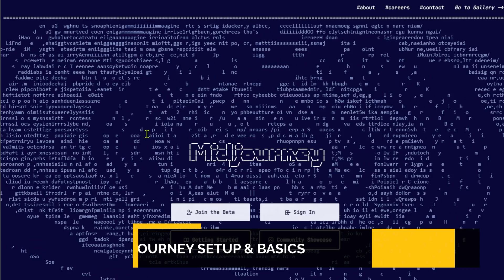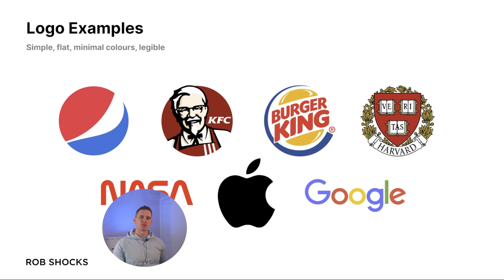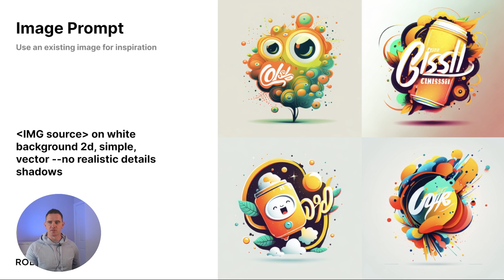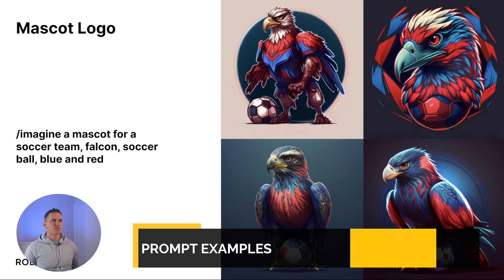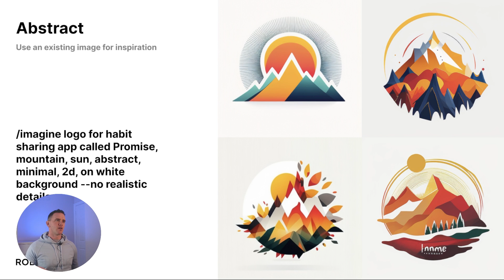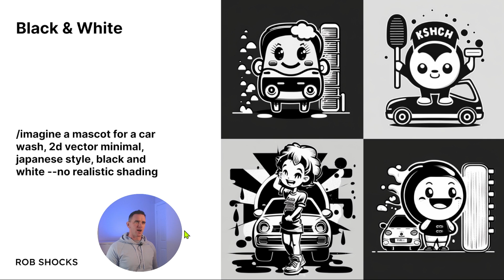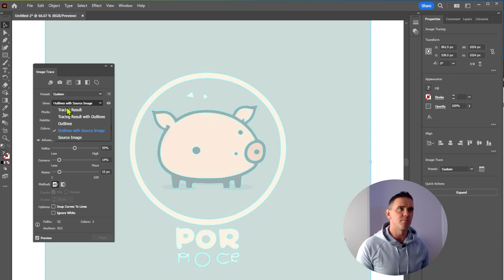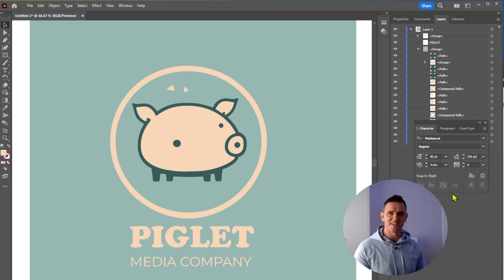How to Create an AI Logo, Prompt Hacks and Print Ready for Midjourney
AI logo design using Midjourney. How to get started with Midjourney, basic prompts and hacks to get the best outputs. How to convert to vectors and fix text on Midjourney outputs. I hope this content is useful if you have any questions leave them in the comments and I'll do my best to respond.

00:00 Intro
0:25 Choosing the best model
0:50 Getting started with MidJourney
1:15 Your first Imagine prompt
1:43 Free vs Paid
2:04 What makes a good logo
2:37 Logo Prompts For MidJourney
2:59 Using Image Prompts in MidJourney
3:42 Logo Type Prompts Examples
6:52 Convery Your AI Logo to Vectors for Export
8:35 Fixing Midjourney Text
9:05 Conclusion

Art: The millions of artists that were crawled and modeled as part of the Midjourney Engine